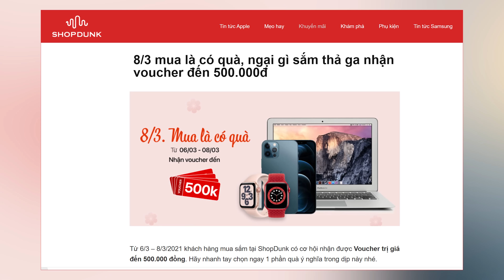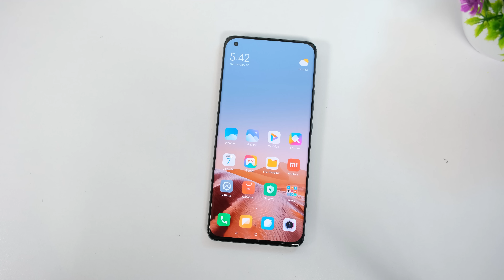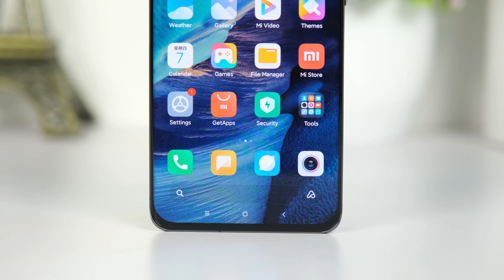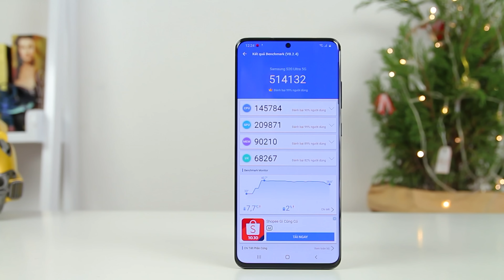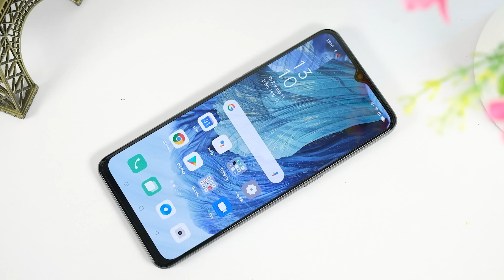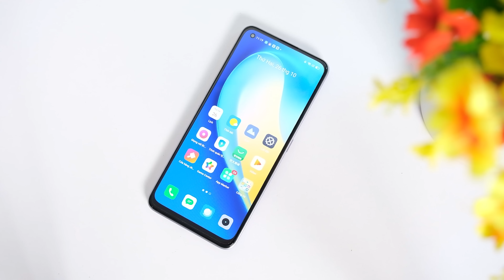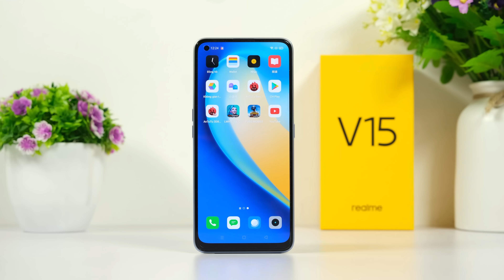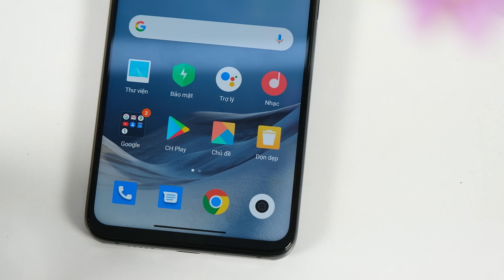Tư vấn điện thoại Flagship xứng đáng với từng xu bỏ ra